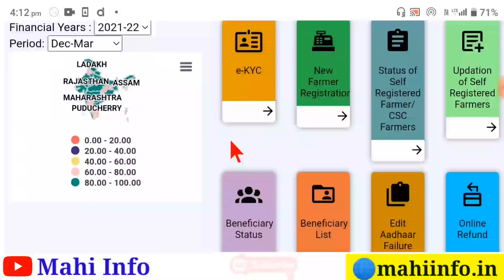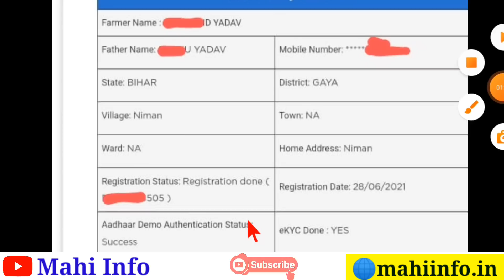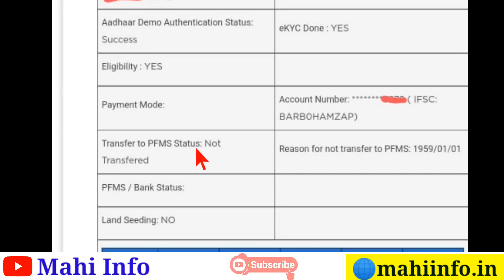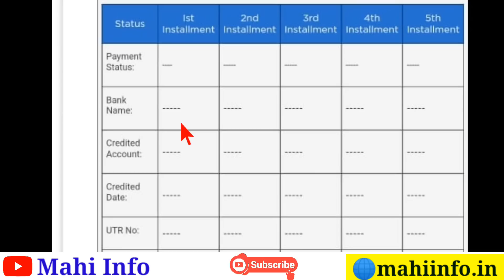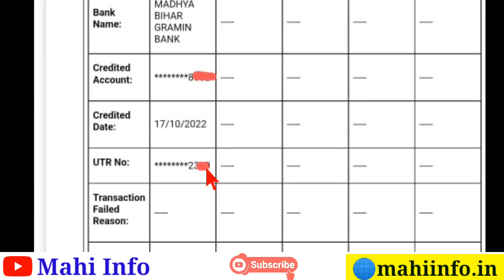PM Kisan Beneficiary Status Update || PM Kisan 12th Installment Payment Credit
sarkari yojna,
pm kisan yojana